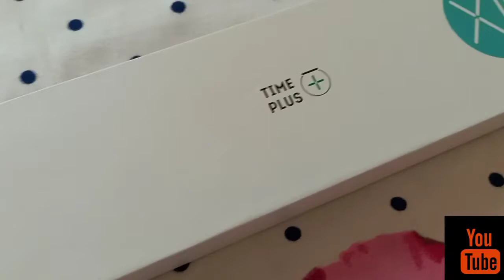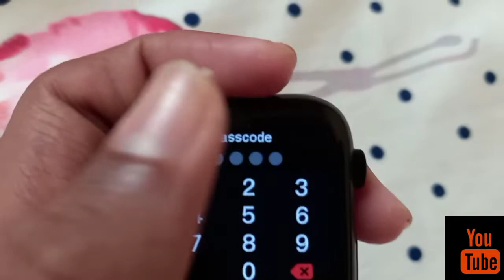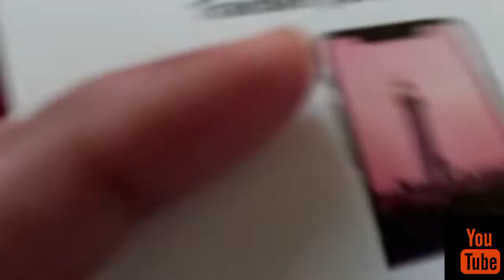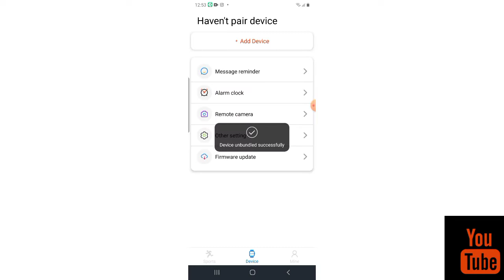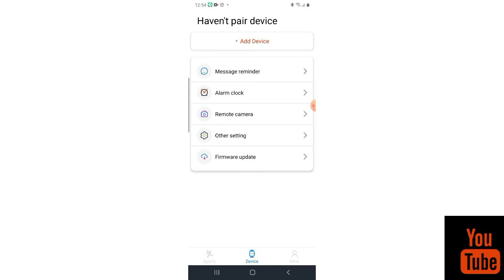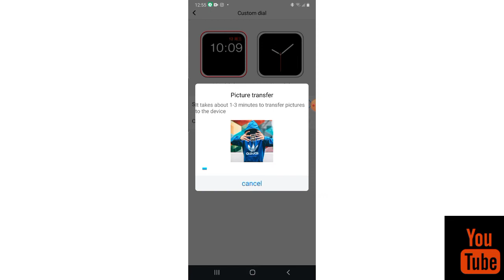X10SERIES6 BEST UNBOXING VIDEO FUll DETAILS | GIVE AWAY